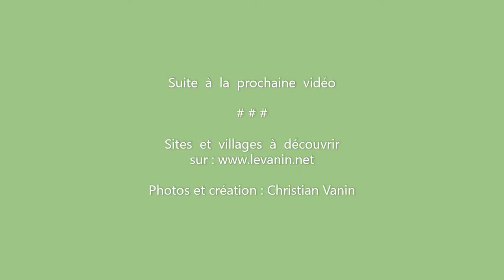PENNE du Tarn, Balade dans les ruelles de la citadelle du vertige au-dessus des gorges de l’Aveyron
QUE NOTRE FRANCE EST BELLE Gastronome, amateur de bonnes tables, voyageur sur les routes de France et d'ailleurs, curieux et passionné de lieux remarquables, toujours à la découverte de nouveaux villages, villes et sites, je vous emmène avec quelques images en petits diaporamas, découvrir et aimer nos joyaux du patrimoine.